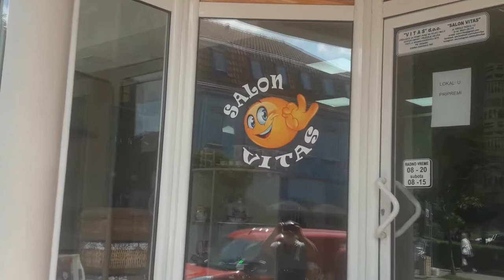Salon "Vitas" 22.08.2018.